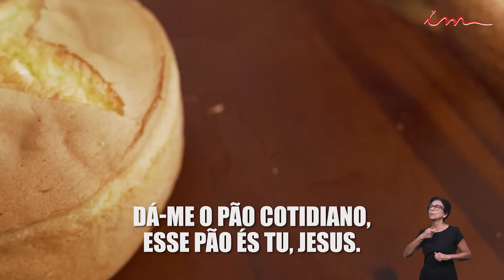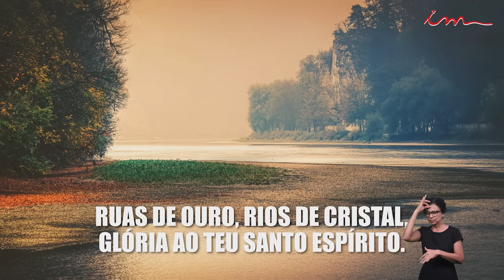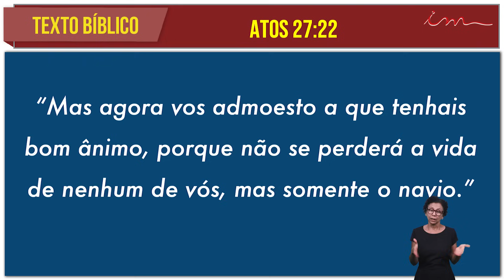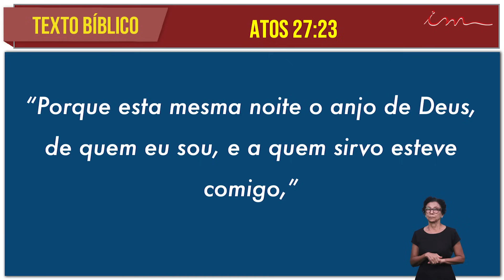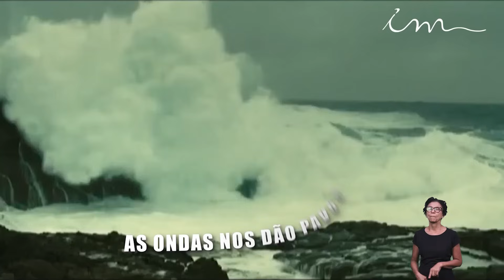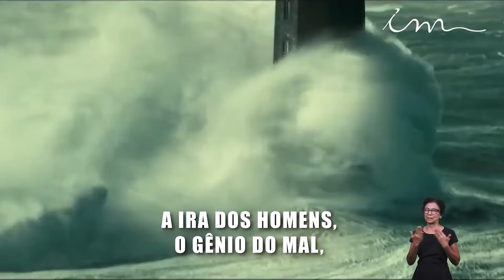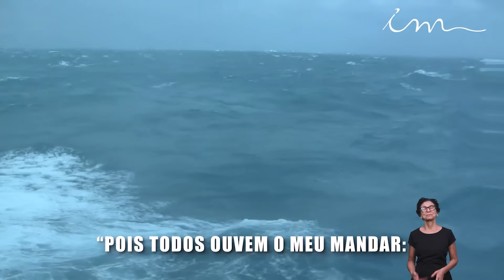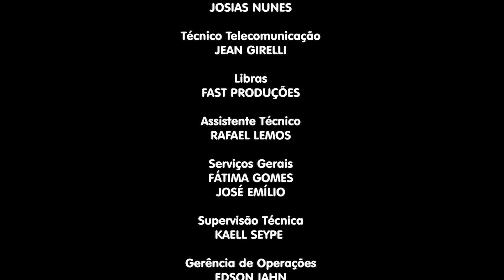01/12/2024 - [CULTO 20H] - ICM - Tema: "'Poque não se perderá a vida de nenhum de vós"- Domingo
LEI DE DIREITOS AUTORAIS, LEI Nº 9.610/98:
"CANAL OFICIAL"

Culto da igreja cristã Maranata, transmitido no dia 01 de Dezembro de 2024 - Domingo.